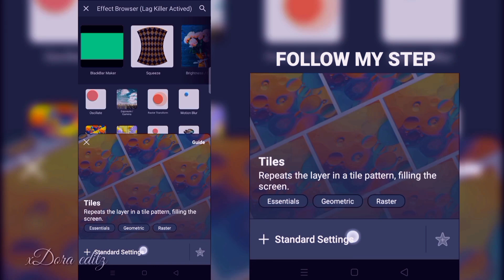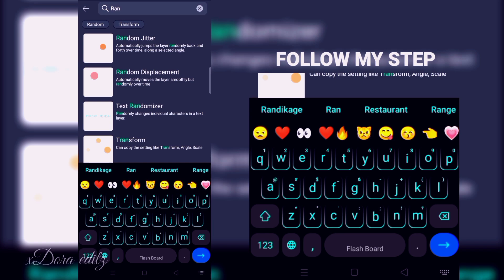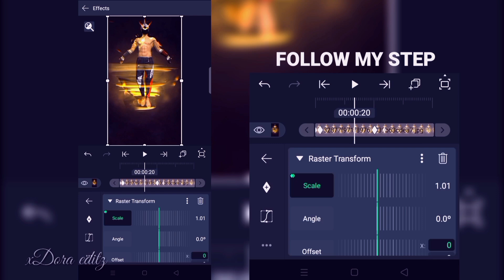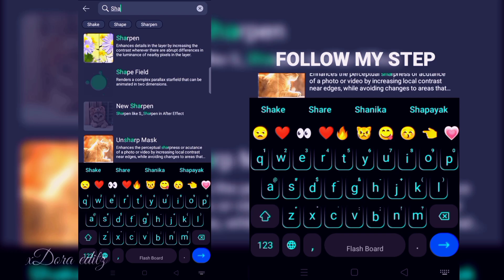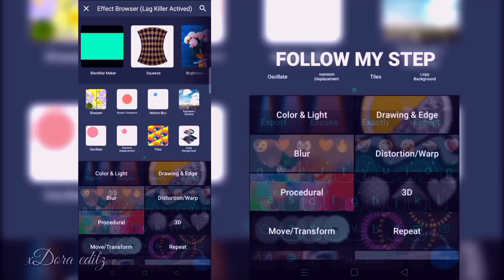SHAKE TUTORIAL FF || ALIGHT MOTION EDITING 😈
FREE FIRE NAME - DORA BACK

EDITE BY - @xdora_editz

FACE BOOK -